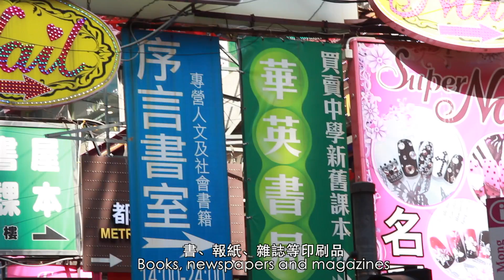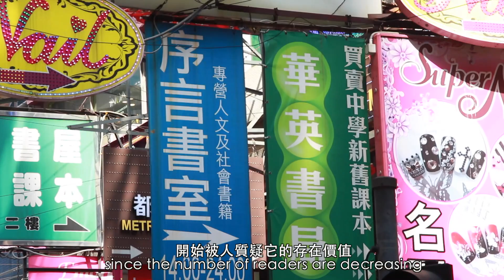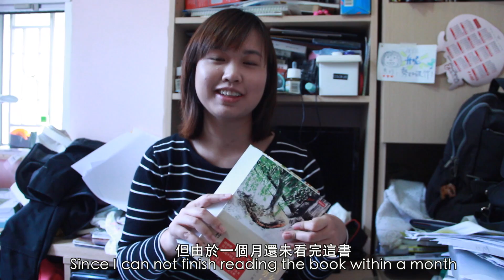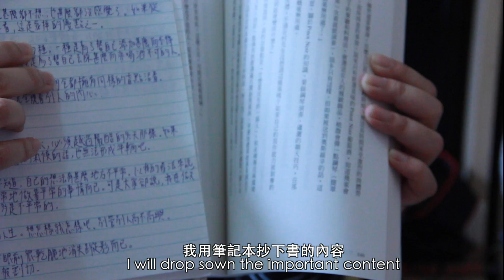Visual communication_Group7_Reading culture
Editor :              So Wing Ki
Reporter :         Ho Wang Man
Camera Man :  Ngai Man Ngan
soundtrack :      Sham Suet Yi
Director :           Wong Man Yee